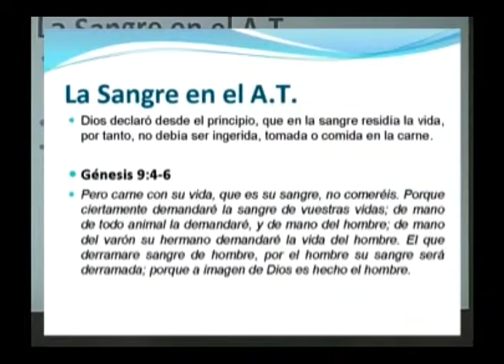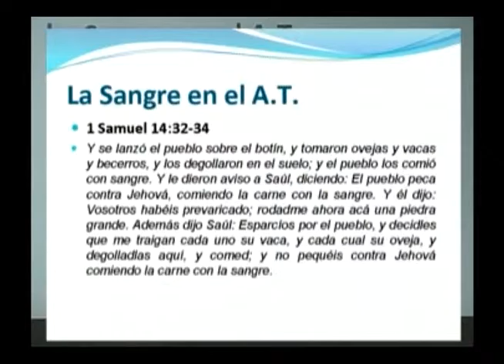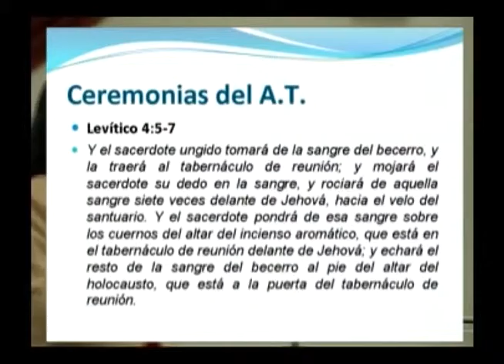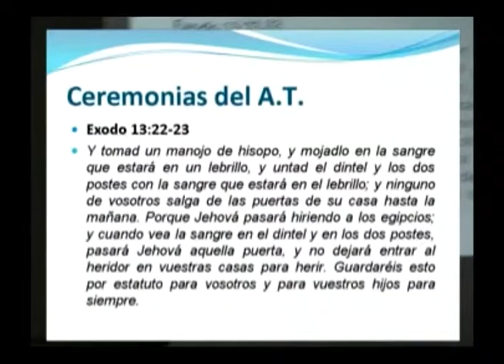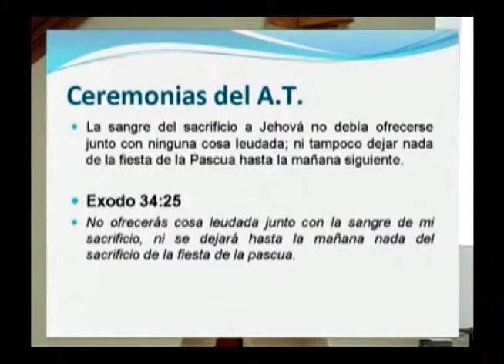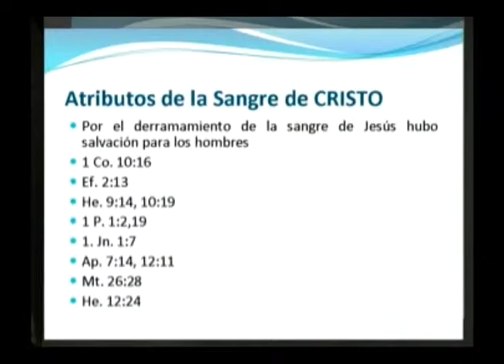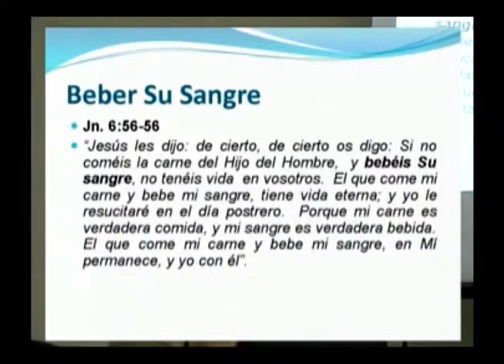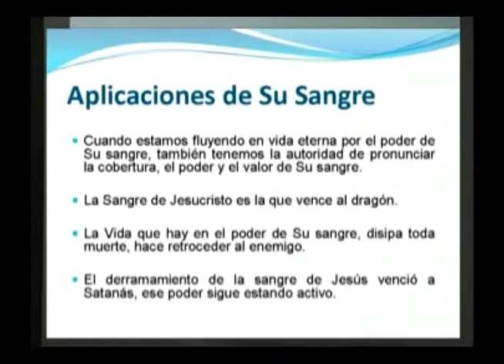El Poder de la Sangre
Dra. Emma de Sosa   11 de Septiembre de 2006